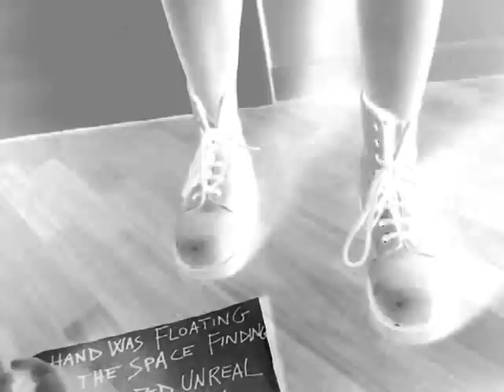Sweet Jane And Claire - Preview Album "Sticky Caramel Mind"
Trailer.